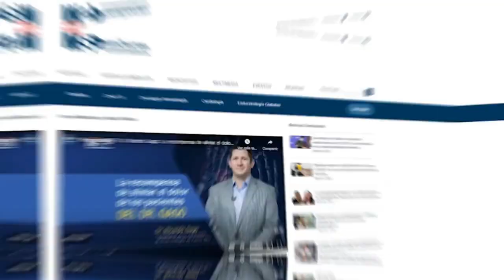Impacto del cierre de salas obstétricas en Puerto Rico I